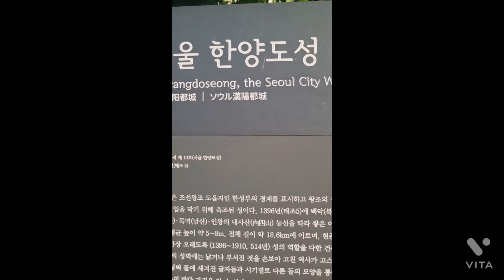화이트테리어 해방일지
성북동 화이트 테리어
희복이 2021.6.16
잘부탁립니다=)